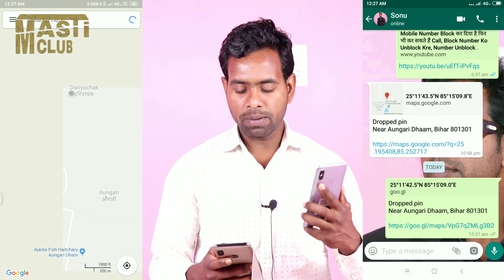Google Maps TRICKS and TIPS How to Use Google Maps / Trakinmobile Tech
video me aap sikhenge ki Google Maps kaise use kiya jata hai

tech Trakinmobile
Technology
Technology Trakinmobile
Mobile technology Essay
Tech
Types of mobile technology
tech Trakinmobile
Internet and Technology
tech videos
android tips and triick
app review
tech
tech news
mobile news
tech gyan
Technicsl chennel